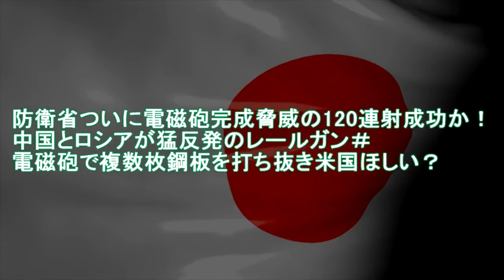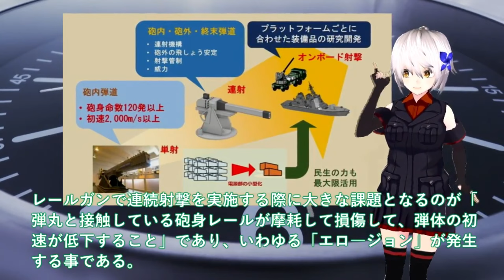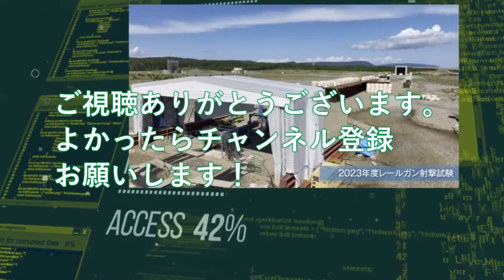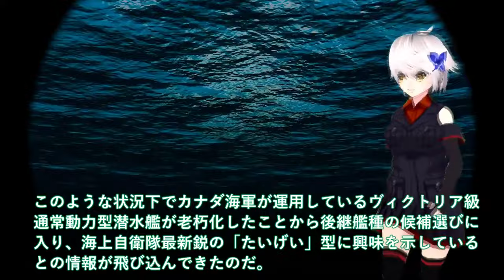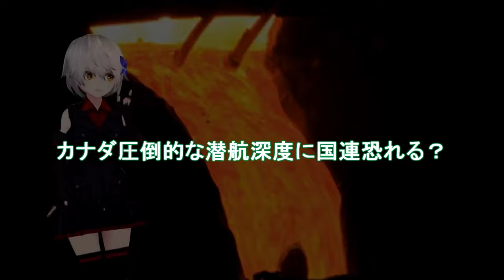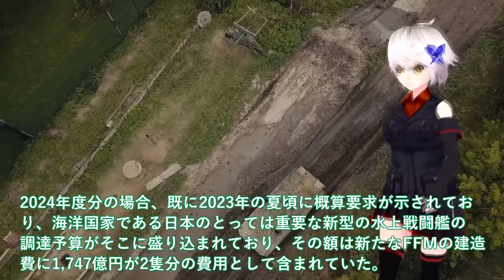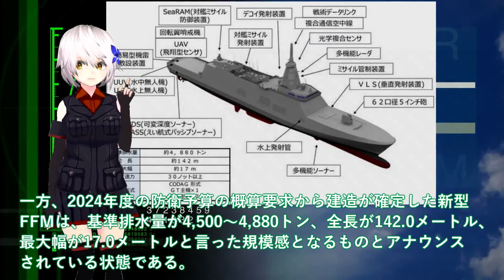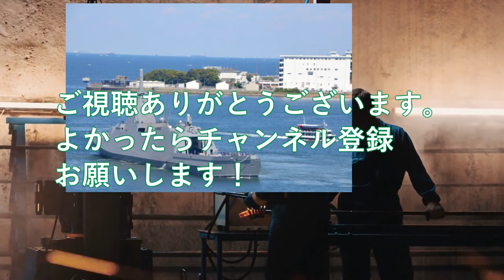【ゆっくり解説】陸海空自最強スペシャル防衛省ついに電磁砲完成脅威の120連射成功か！中国とロシアが猛反発のレールガン＃電磁砲で複数枚鋼板を打ち抜き米国ほしい 【軍事スペシャル・特集】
1防衛省ついに電磁砲完成脅威の120連射成功か！中国とロシアが猛反発のレールガン＃電磁砲で複数枚鋼板を打ち抜き米国ほしい？

2防衛省ついに本気で潜水艦カナダへ初輸出か！たいげい型潜水艦の静粛性にカナダが注目＃カナダ圧倒的な潜航深度に国連恐れる？

3海自国連も驚くハイペース建造！新型FFMは142m大型化でVSL16セル搭載＃AI護衛艦もついに輸出開始なるか？